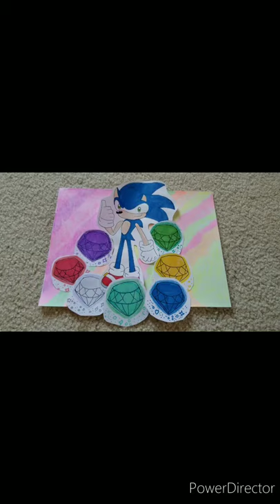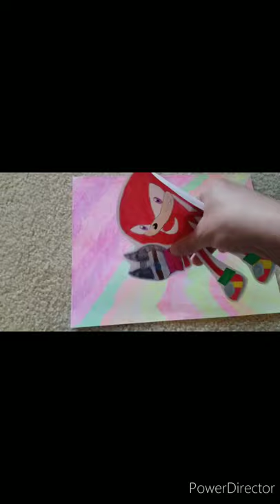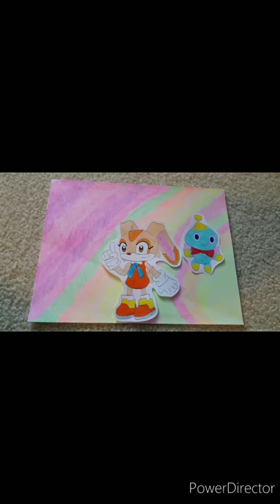The full Sonic the hedgehog drawings by drawings in motion but the screen to Tiny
Drawings in motion